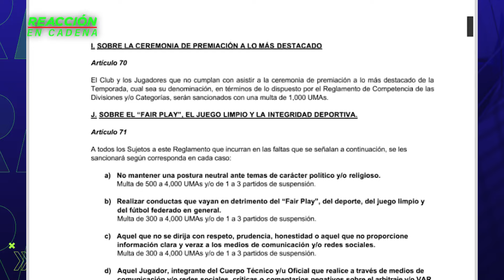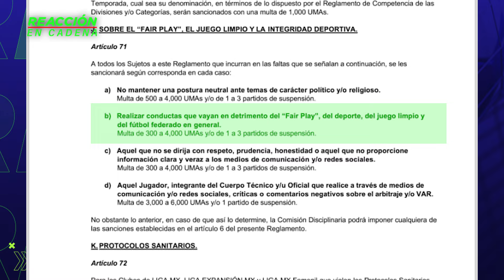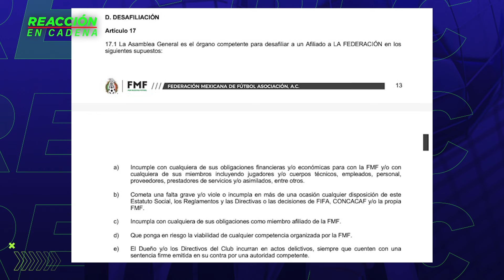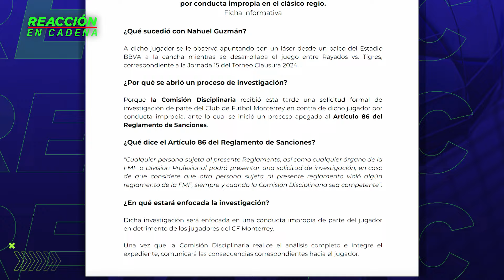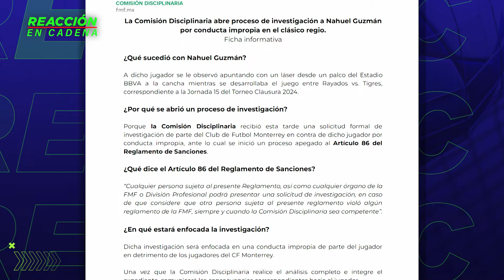Nahuel Guzmán volvió a manchar su nombre y el de Tigres